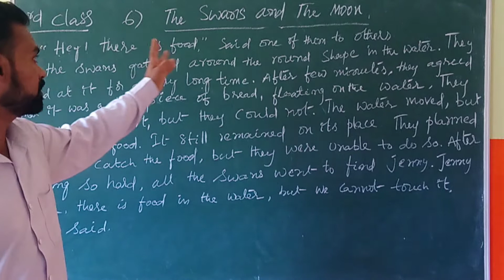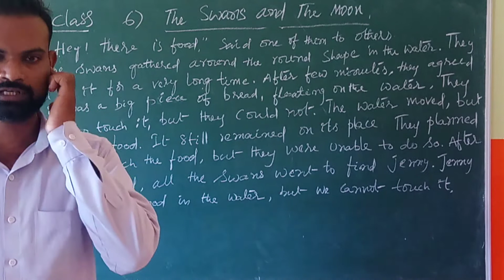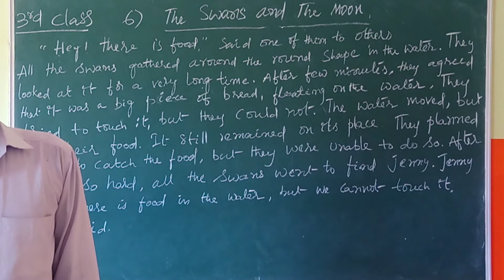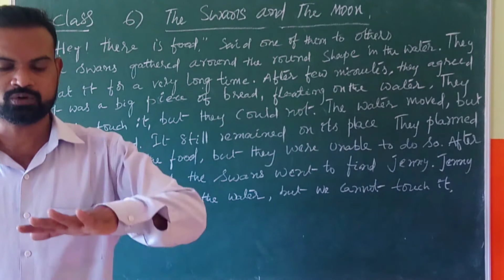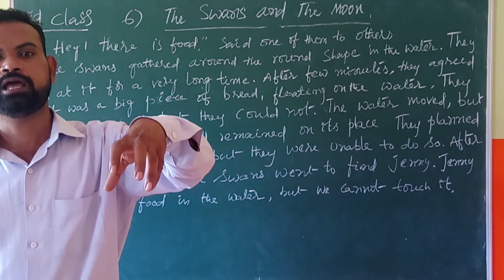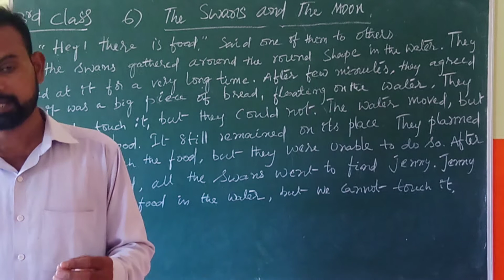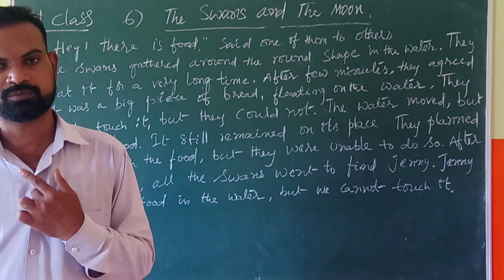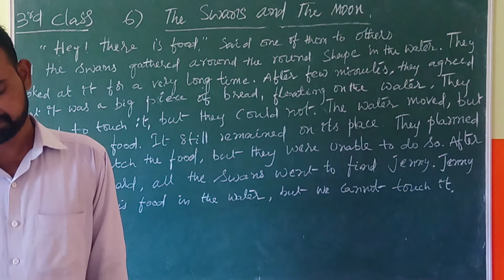1 10 2020 3 RD CLASS ENGLISH